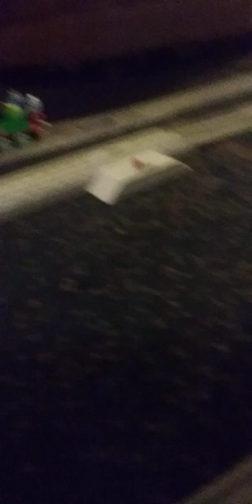Percy and the special present 🎁